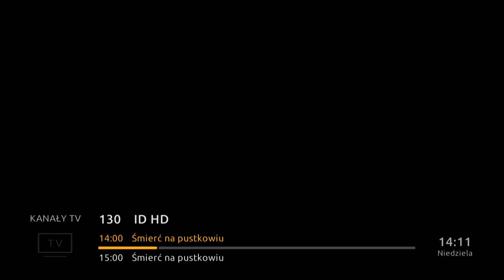Polsat Film - ogłoszenie społeczne (23.02.2020)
vlc record 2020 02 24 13h44m00s V0102 Encode 1080P 75 mp4